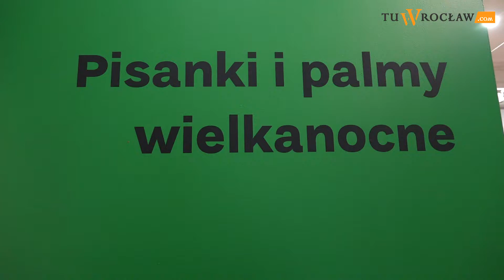„Pogrzeb żuru i topienie Judasza”. Rozmowa o wielkanocnych zwyczajach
– Dawniej wielkanocnych zwyczajów było bardzo dużo i cały Wielki Tydzień obfitował w niesamowite, magiczne wydarzenia. Już w Wielką Środę na polskiej wsi zaczynały się te najciekawsze, czyli pogrzeb żuru i topienie Judasza – mówi Agnieszka Szepetiuk-Barańska z działu Folkloru wrocławskiego Muzeum Etnograficznego.